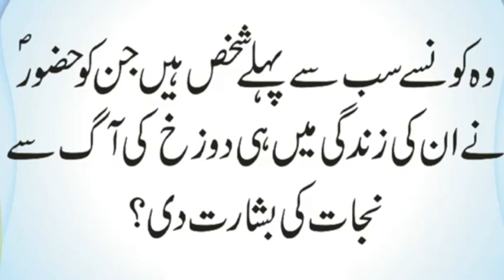Bait-ul-Maal Ka Qayam Kab Amal Mein Laya Gaya | Hazrat Abubakar Siddique Zaani Ko Kia Saza Dete